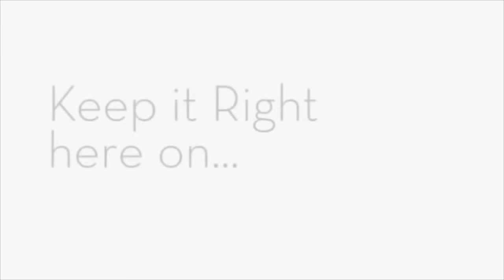SpongeBob Episode 198 Sharks V.S Pods & CopyBob DittoPants Review Video!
SpongeBob's getting involved in a bad-boy gang! Oh NOOO...just kidding. He won the Dance-Offs and saved the Bikini Bottom Recital Centre! Plus, Plankton clones SpongeBob and...never mind, just watch the video! Enjoy!

"Sharks V.S Pods" Ratings:
USB101: 4.5/5 (Epic to say the least...so much gained potential!)
Downlock1: 5/5 (An experiment gone right indeed!)

"CopyBob DittoPants" Ratings:
USB101: 4.5/5 (It's a new take on an old classic...too good to be true!)
Downlock1: 4.5/5 (Two thumbs up!)

Many thanks to Downlock1 for joining us in this video! Please go check out his channel for plenty of awesome finds!